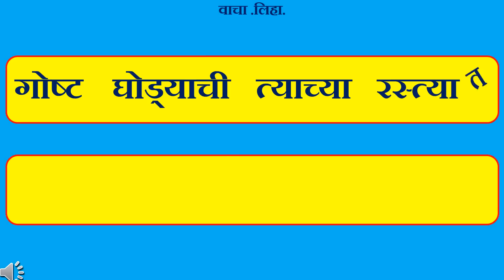इ. १ ली -३९ गोष्ट एका घोड्याची पान न -७६/७७